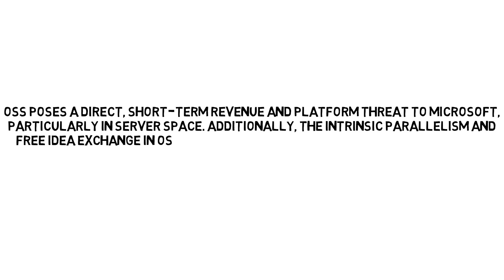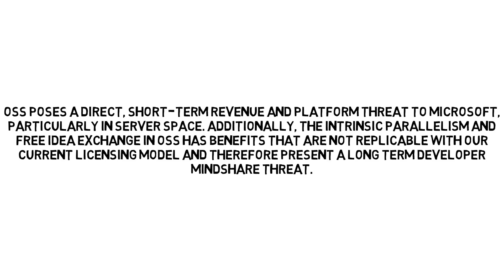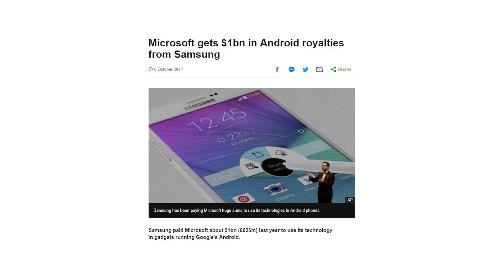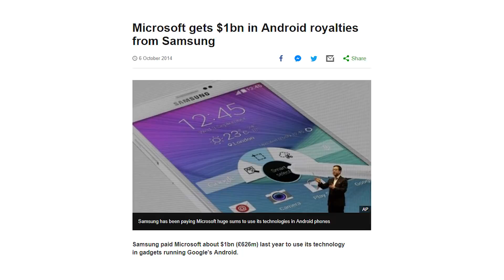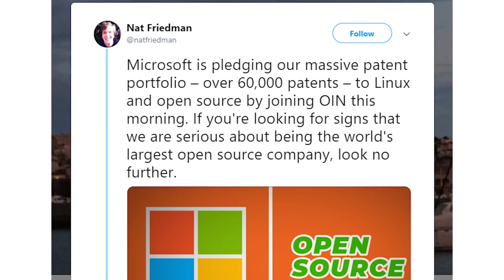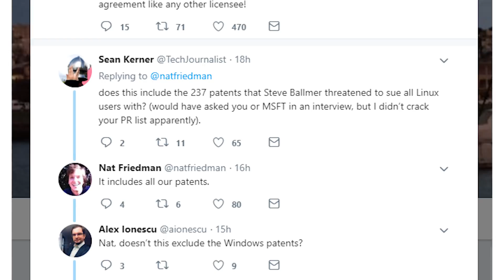Microsoft Pledges to Protect and Defend Linux!!!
Microsoft has joined the Open Invention Network (“OIN”), an organization dedicated to *protecting* Linux from patent trolls and companies antagonistic to Linux and open source. In doing so it has added its portfolio of over 60,000 issued patents to the OIN. But, can you believe it?